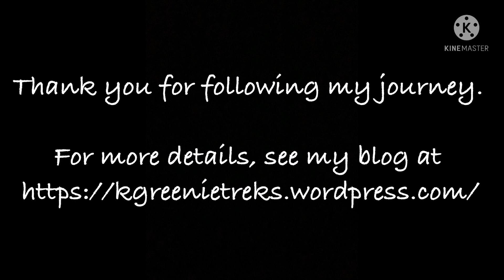Appalachian Trail Hike GA2ME22: Day 139-Carlo Col Shelter to Speck Pond Shelter